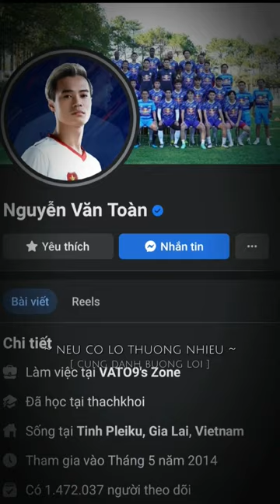Văn Toàn Trong Chiếc Áo Mới Tại Xứ Sở Kim Chi 🥰